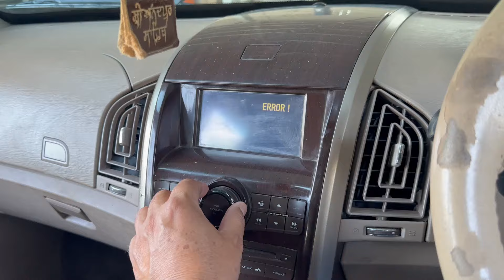Mahindra XUV 500 2013 Model | Real Life Review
Mahindra XUV 500 2013 Model
mahindra xuv 500
xuv 500
xuv
xuv 500 second hand
xuv 500 modification
xuv 500 mileage test
xuv 500 mileage
xuv 500 status
xuv 500 w 11
xuv 500 top models
xuv 500 w 10
xuv 500 price